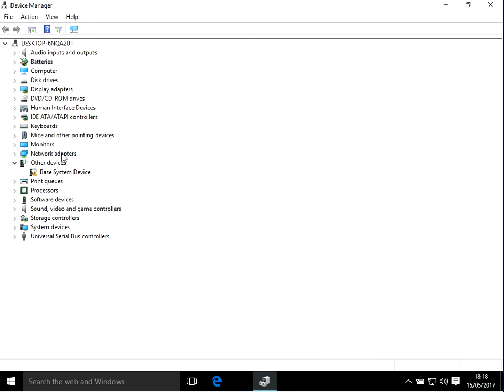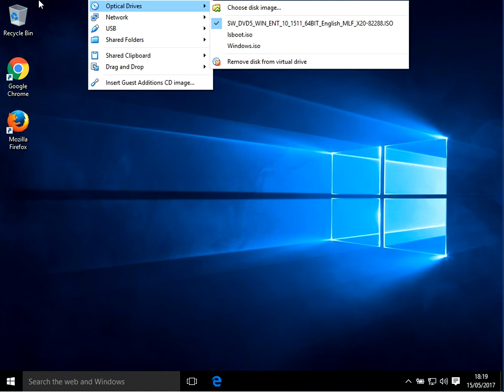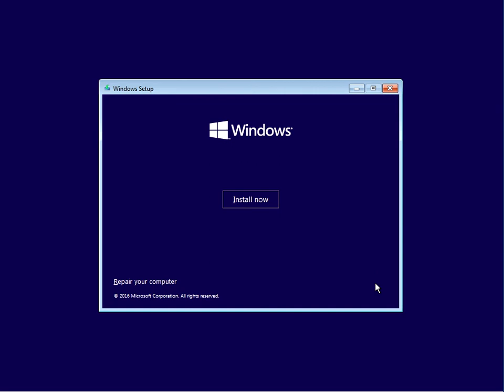(FIXED) PFN_List_Corrupt Blue Screen Of Death - Stop Code 0x0000004E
where I wrote a guide on how to resolve any blue screen of death errors you might be getting with windows 10

Hi, In this video I will show you how to fix PFN_List_Corrupt Blue Screen Of Death which shows a Stop Code of 0x0000004E This BSOD affects Windows 7 / 8 / 10

If you can access your desktop make sure to run a chkdsk on your C: drive.  This will automatically any corrupt files in your operating system.  The second thing you need to do is update the video and network device driver on your system.

If you can not boot to the desktop put your windows install media in to your system and boot to it then run the startup repair.

If you have time follow me on one of the following platforms